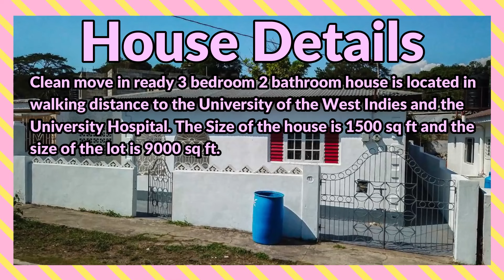3 Bedrooms 2 Bathrooms, House for Sale in GOODSON AVENUE, ELLETSON, Kingston 7, Kingston & St Andrew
Clean move in ready 3 bedroom 2 bathroom house is located in walking distance to the University of the West Indies and the University Hospital.

If interested contact the Sales Agent here:
Andrea Stultz -Rhone

JMD $18,000,000
USD $116,951